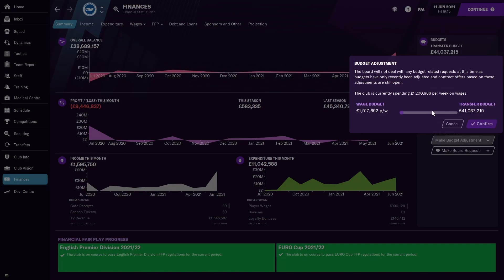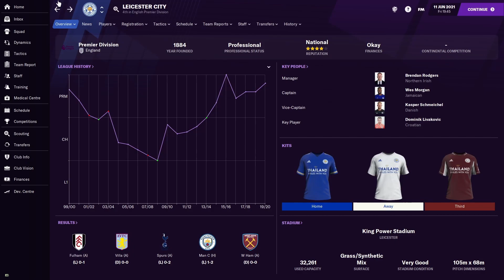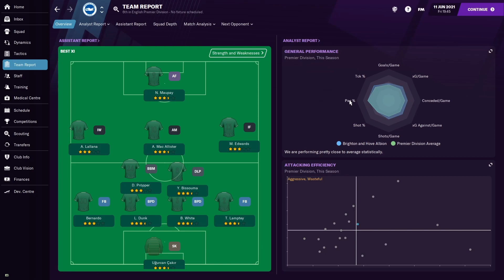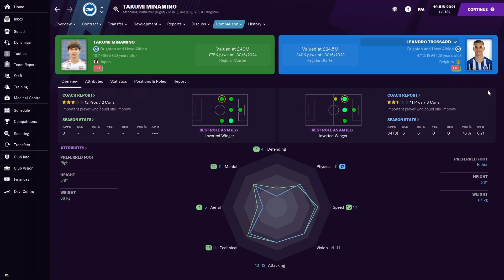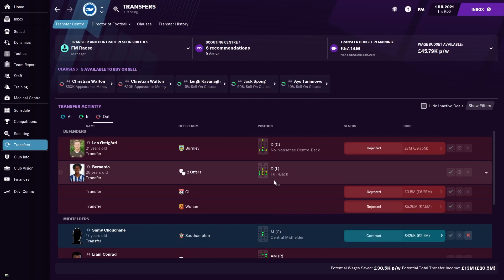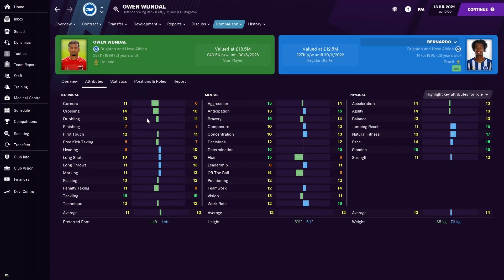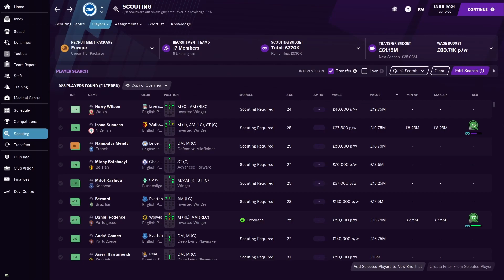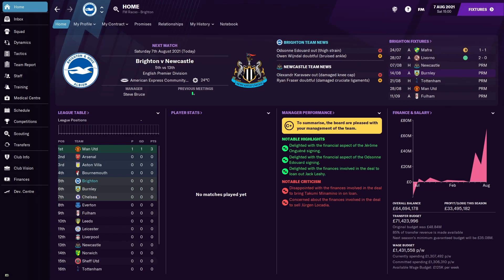TRANSFER SPECIAL! | #9 | Brighton FM21 | Jürgen Klopp Challenge | Football Manager 2021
The Jürgen Klopp Challenge is a Football Manager challenge series where we are taking charge of the 10th placed Premier League side on the 8th of October and aim to win the Premier League and Champions League title within 5 years. Jurgen Klopp took Liverpool from 10th place on the to champions of Europe and England within 5 years, so why can't I. We have simulated and taken over Brighton & Hove Albion for our 5-year Football Manager 2021 journey. A side that is certainly not projected to win the UCL and prem any time soon but with players like Dunk, White, Bissouma, Maupay, Trossard, Lamptey, Mac Allister and Ryan, we could potentially take this side to the next level with some tactics and transfers.

In episode 9 we start season 2 of the FM save with the transfer special with a huge budget and special signings and sales including wonderkids and experienced players like Riyad Mahrez!